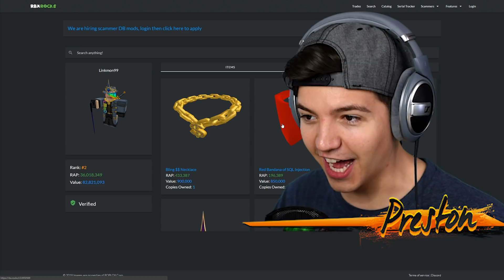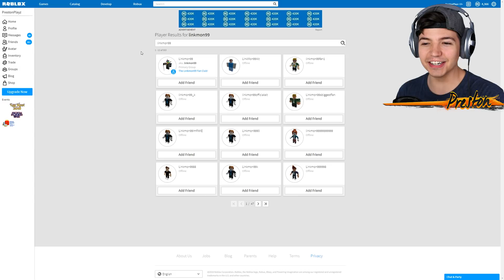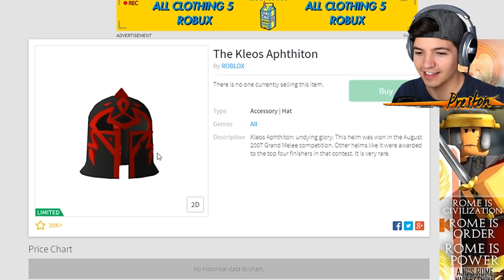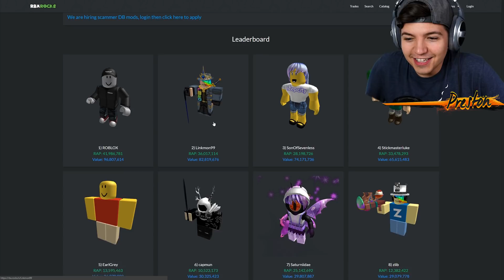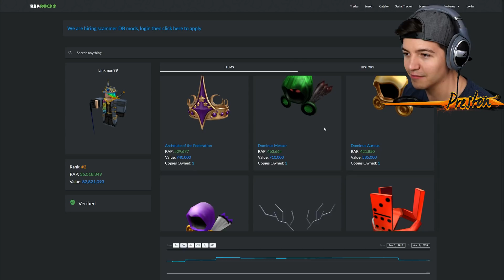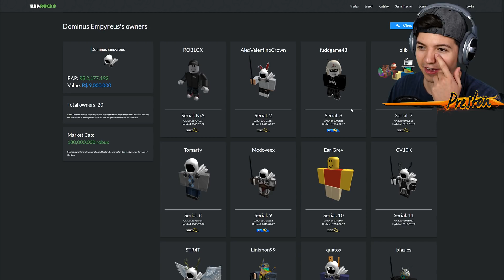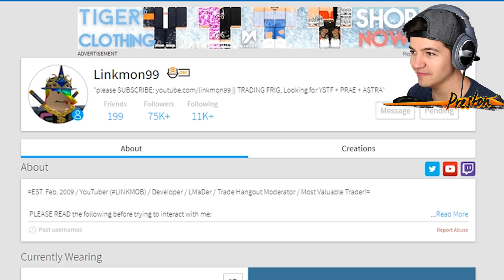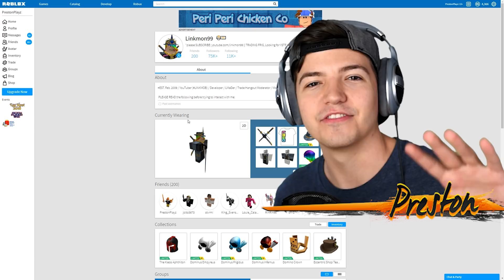ADDING THE RICHEST PLAYER IN ROBLOX... (100 MILLION ROBUX!)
ADDING THE RICHEST PLAYER IN ROBLOX... with PrestonRoblox 👊

ALL MUSIC USED:

1:02
Cayenne - Save Me [Tasty Release]